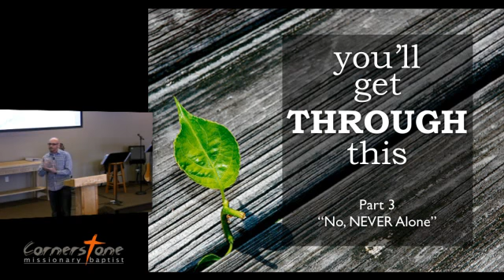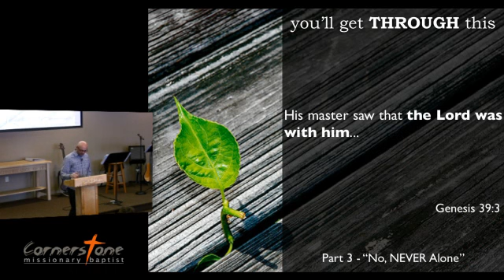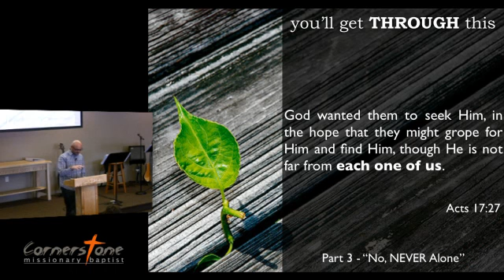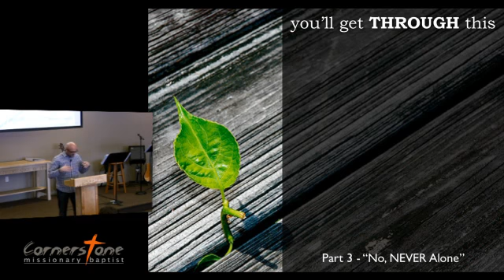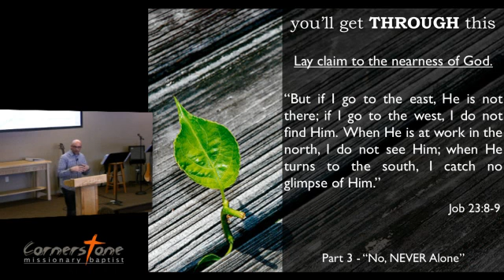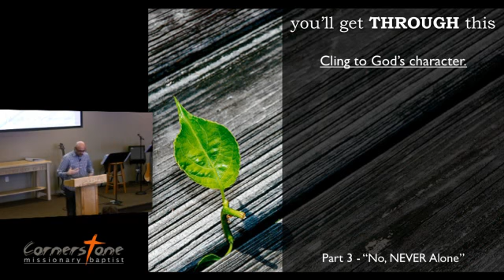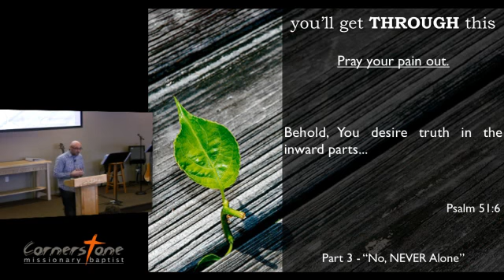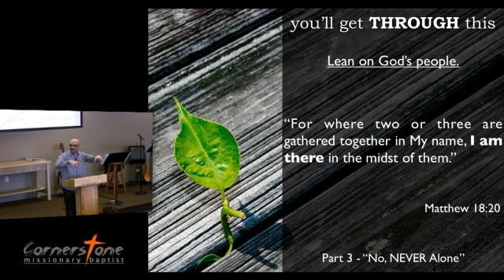Cornerstone MBC - You'll Get Through This #3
January 26th